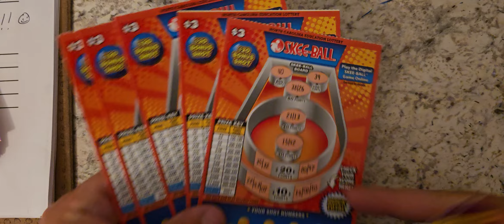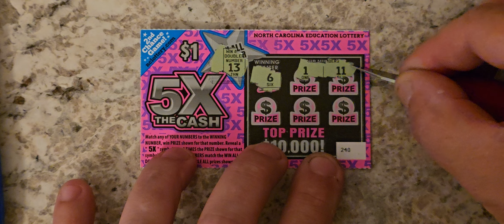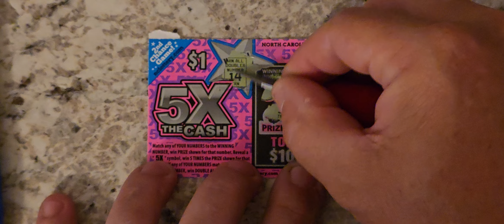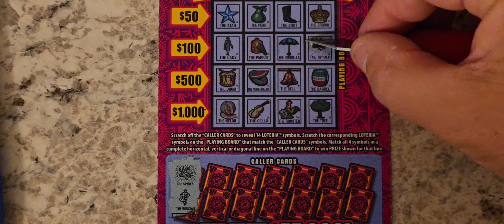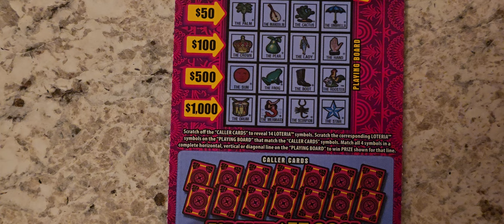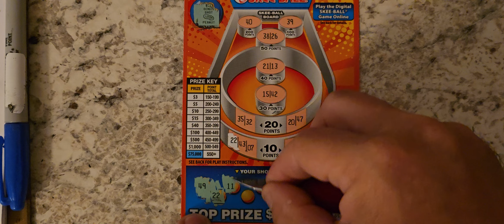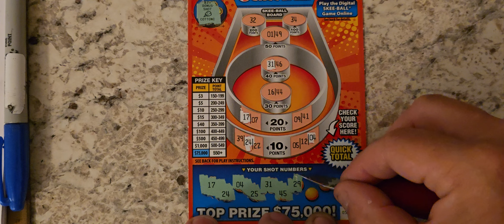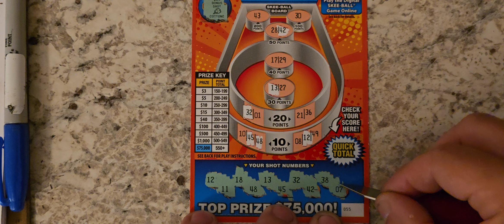😎Tricky Tuesday 😎$40 low Boy Group Session 🙃